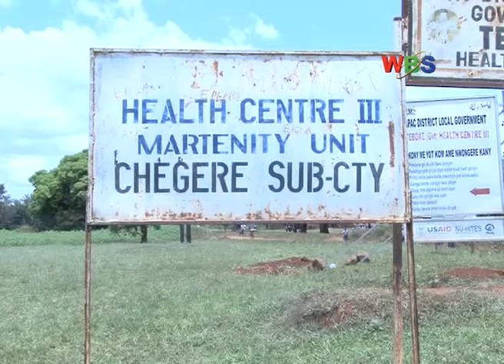TEBOKE HEALTH CENTRE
Teboke Health Centre III in Apac district , is in a sorry state with the maternity Ward facility worth 35 million shillings lacking necessary items to ensure effective  maternal services to mothers.
Bats have invaded this facility and are slowly destroying it, as the authorities helplessly look on.
But investigations by the Independent Budget Monitors reveal  misappropriation of the 35M shillings allocated for the construction of the Maternity Ward.